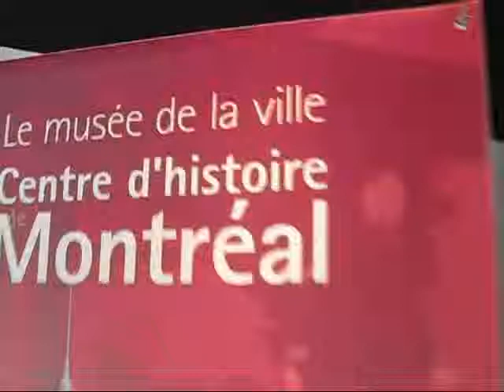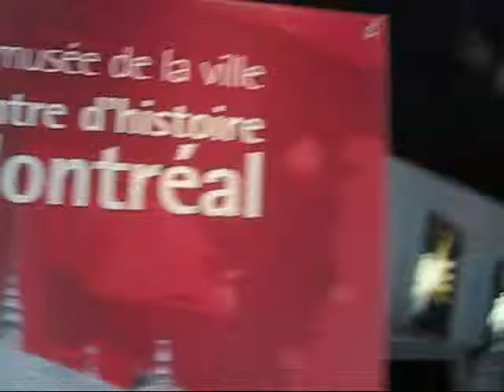Montreal Travel: Montreal History at the Centre d'Histoire de Montreal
During the last few hours in Montreal on Day 5 of our trip (Feb 22, 2011) I managed to get a few more things in. After a tour of the nicely stacked wine cellar of the Restaurant Bonaparte, I walked a few minutes west on Rue St-Paul to "Olive et Gourmando", a hugely popular café / bakery. By 10:30 in the morning it was already packed. I had a chance to interview co-owner Dyan Solomon who created this lovely eatery 14 years ago when Old Montreal was still a run-down part of town. Today her business has 35 employees and at noon time you have a hard time getting inside!

Then I walked down a few steps to Place d'Youville to the Centre d'Histoire de Montreal, Montreal's municipal history museum. Historic guide Tyler Wood showed me through the whole museum and I enjoyed the exhibits that explain the five different areas of Montreal's history. The temporary exhibitions on the second and third level of the museum were also worth a visit: "Made in Montreal?" on the second floor portrays consumer goods made (or not) in Montreal. "Montreal Moderne" explores Montreal's huge collection of modernist architecture. And in a few months they'll have an exhibition coming up of all of Montreal's lost neighbourhoods, places that were destroyed to make way for highways, parking lots etc. Definitely gotta see that...

After a delicious lunch at Olive et Gourmando, I finally popped into the Marché Bonsecours and stopped at the Café des Arts for an icecream. Co-owner Michelle Hernandez showed me the beautiful paintings and pieces of art that she has in her café / gallery and gave me an overview of the special events and presentations that are going to be held in her café in the near future.

Then it was time to say goodbye to Montreal and hop back on the train to Toronto. Via Rail train no. 67 whisked us back to Toronto in less than 5 hours and we had some great chats with the staff on board. Montreal in the winter has been a wonderful adventure, and I can't wait to visit the city again.